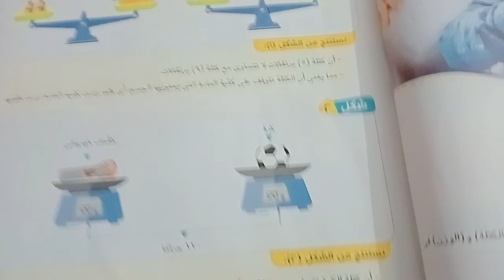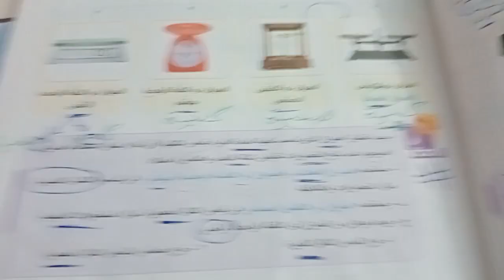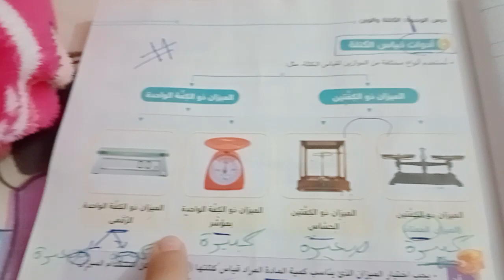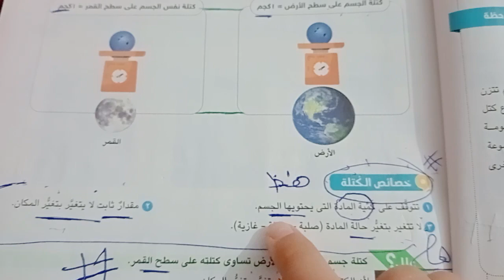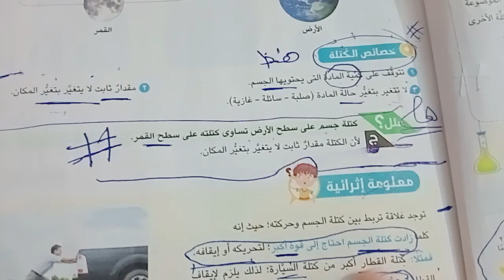درس الكتله والوزن علوم الصف السادس الابتدائي